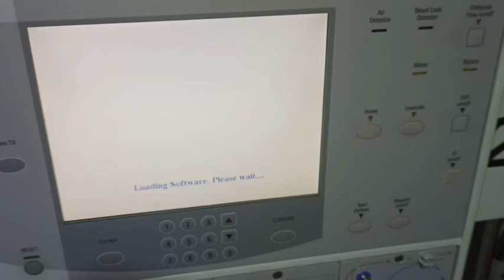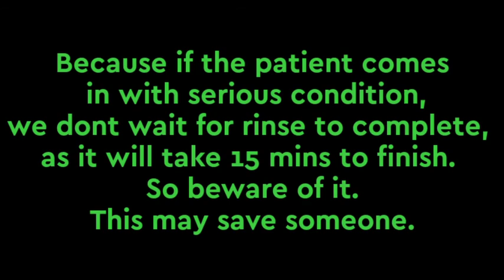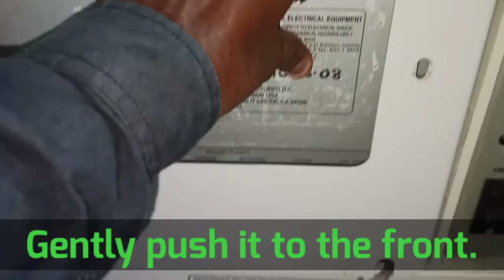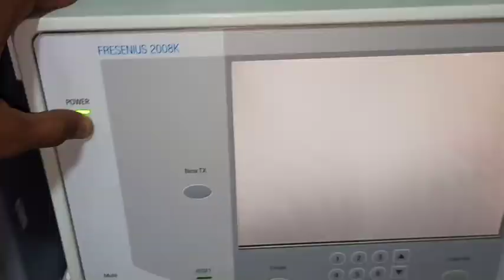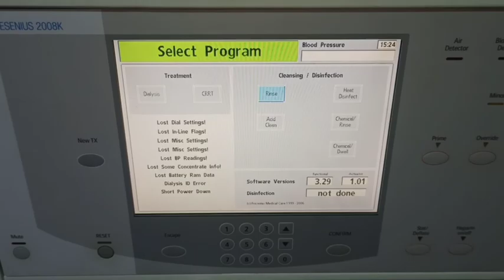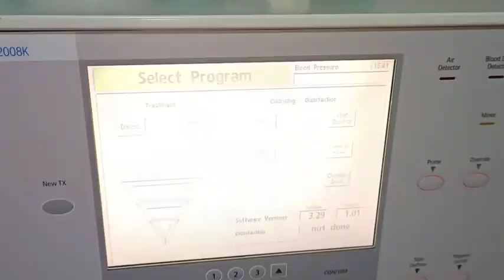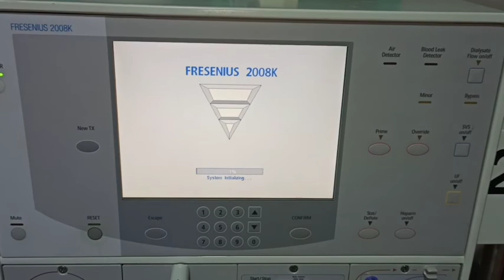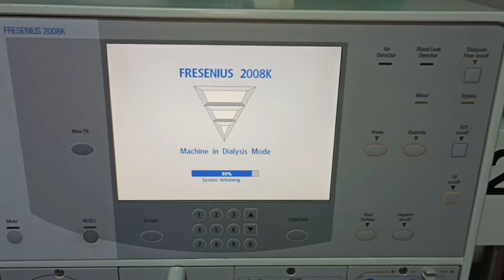Fresenius 2008K Start Screen Dialysis Option Disabled | Mr Biomedical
Hello Everyone,

If you think this video helps you, hit like.